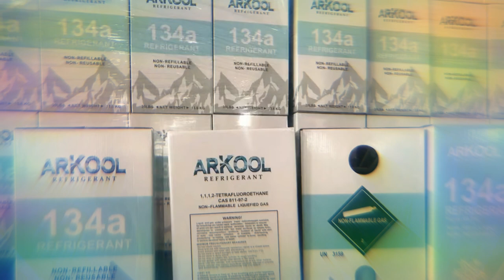Arkool Refrigerant Gas Introduction video|Ruhul Amin Refrigeration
The Refrigerant gas Famous brand Arkool from China.Only Authorized agent in Bangladesh of Arkool is Ruhul Amin Refrigeration.